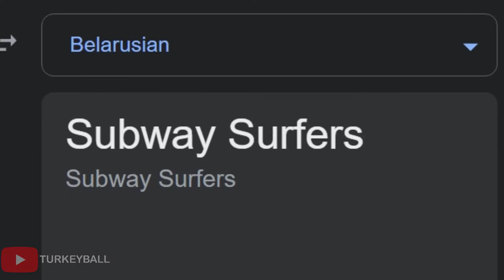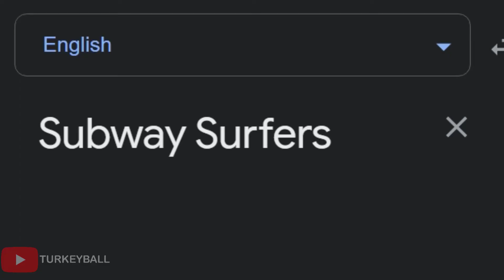Subway Surfers in different languages meme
New Language: Tatar
Songlist:
1. (French) French Accordion - Traditionell Musette
2. (Albanian) ALBANIAN FOLK MUSIC 2013
3. (English) (Australia) Men At Work  Down Under
4. (Portuguese)(Angola) lamento de agora
5. (Tatar) Дамира Саетова - Эзлэдем-табалмадым)
6. (Belarusian) Belarusian Folk Song - Belarusochka (Belarusian Girl)
7. (Indonesian) SI PATOKAAN Lyrics -- Indonesian Folk Song
8. (Bengali) Ore Nil Doriya
9. (Chinese) Yi Jian Mei (xue hua piao piao bei feng xiao xiao)
10. (Welsh) Gwarchodd Llanddona (Welsh Folk Music)